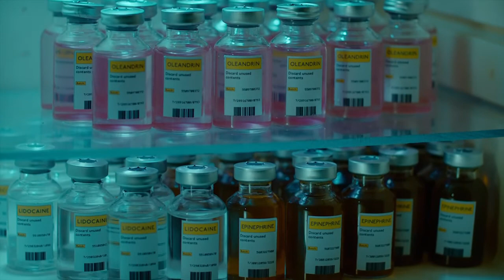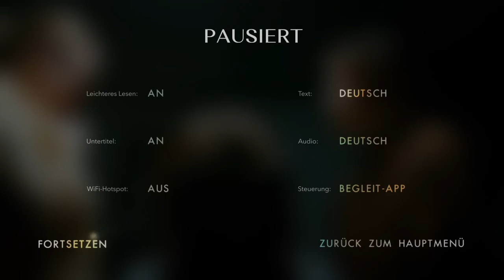Erica Trophäe - Keine Überlebenden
Erica PS4